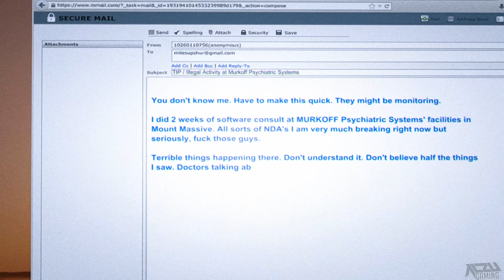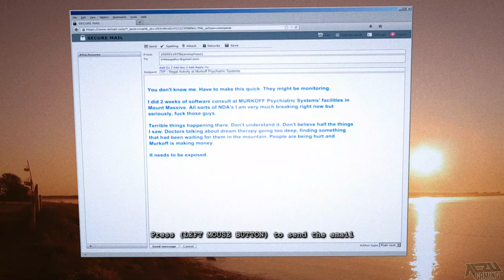Outlast Whistleblower Walkthrough Part 1 Let's Play No Commentary 1080p HD Gameplay Trailer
Outlast Whistleblower Ending
Outlast Whistleblower Walkthrough Part 1

Outlast Whistleblower Walkthrough Part 1 Let's Play No Commentary 1080p HD Gameplay Trailer Review

This is the full Outlast Whistleblower walkthrough it will also include gameplay trailer review Campaign Singelplayer Help Guide Demo review of the Outlast Whistleblower , a preview of every cutscene all cutscenes level puzzle mission 1 chapter 1 opening intro and the Final boss battle , I only play English Games and Official ones English Subtitles are on every secret and tip , final boss the ending all endings HD

Outlast: Whistleblower (also known as Outlast: Story DLC) is an upcoming psychological horror video game DLC (Downloadable content) for Outlast, currently being developed and will be published by Red Barrels Games on May 6th, 2014. It is the prequel to Outlast, revealing the reasons of the Mount Massive Asylum outbreak. It will also show the true ending to the asylum after Miles' (implied) death. It will be released for PlayStation 4 and PC on May 6th, 2014.

"Whistleblower will let you play as Waylon Park, a software engineer under contract with Murkoff and the man who emailed journalists around the world - including Miles - at the beginning of Outlast. Spending a couple of weeks at Mount Massive, during which he was unable to even talk to his wife and son in Boulder thanks to strict security protocols, Waylon developed a deep-seated distrust of the profit-motivated scientists and doctors leading dangerous and irresponsible experiments on their patients. Identifying with those poor souls fueled Waylon's anger, and set the stage for his unmasking of Mount Massive's rotten core.

Although Whistleblower tells the story that led to Outlast, it will actually stretch past the events of the first game to show the final
chapter in Mount Massive Asylum's story."